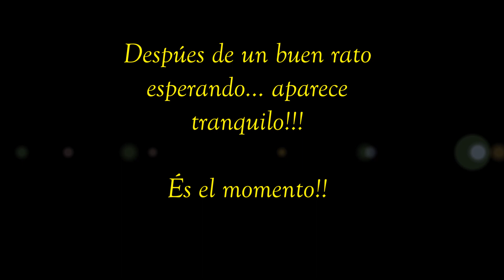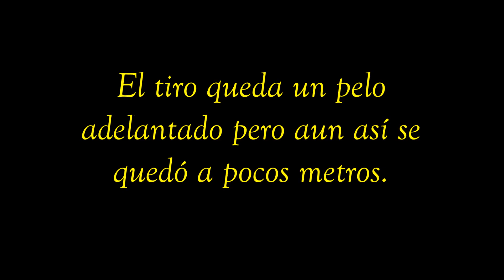PRECIOSO LANCE DE CORZO A 210 METROS!!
Ajustar calidad a 1080p para disfrutar del video a máxima calidad.